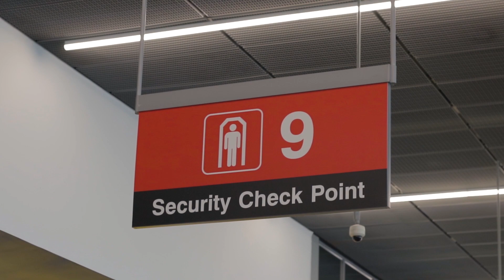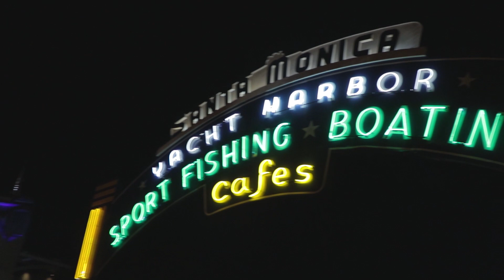Seize the Moment - Los Angeles 2021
For spring break, I took a trip to LA for a few days. While I was there, I quickly realized just how beautiful and amazing the entire area is. I wanted to share some of my favorite moments that I experienced right here :)

Meet with me below!

*Largely Inspired by Sam Kolder, one of the greatest to ever do it

A little bit about me:

I'm Yanni and I am a freshman at Northwestern University! Some of my hobbies include biking, running, writing, and exploring new areas. During these difficult and unknown times, I have been especially trying to help the world, whether it be through bettering my community, my friends, or even myself. One of the main goals of this channel is to help promote positivity anyway possible. I believe that by posting content geared towards advice on school and life, I can accomplish that.

-Stay Motivated-